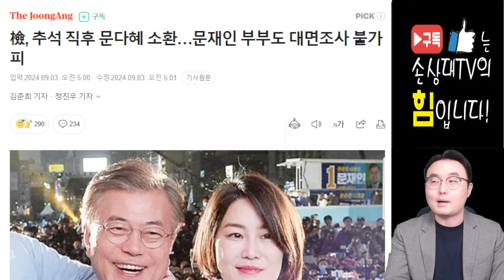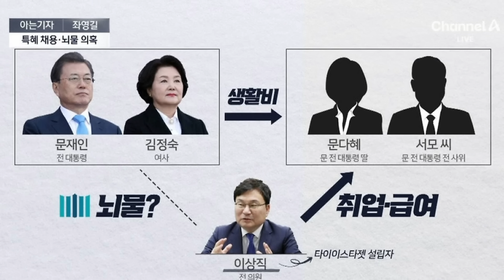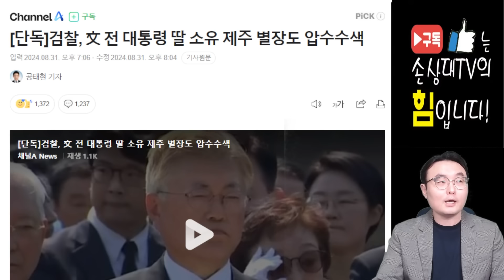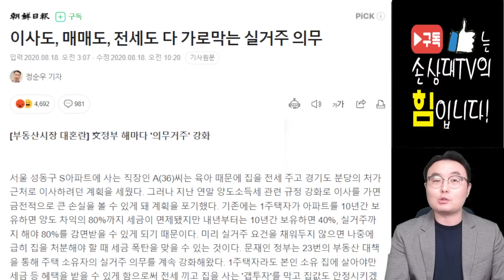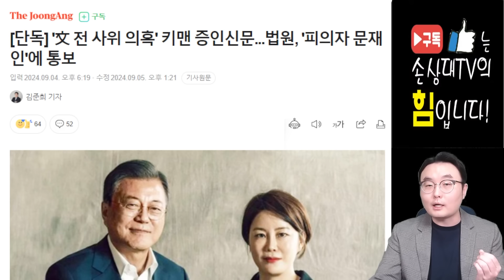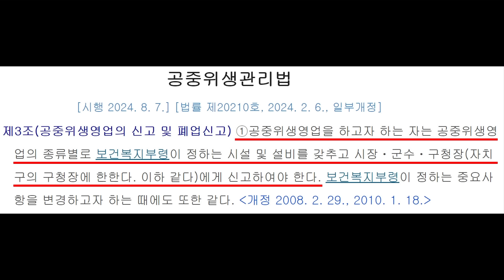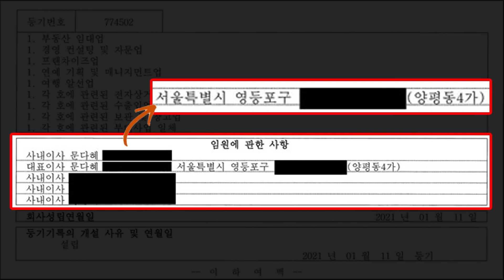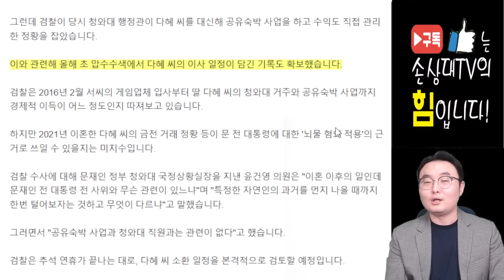문다혜의 역대급 아빠찬스!.. 이 정도까지 해먹었다고?! [오전짤막]